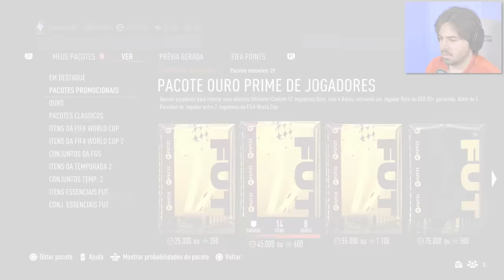ATRÁS DOS NOVOS ICONS DA COPA DO MUNDO NO PACK OPENING DE BLACK FRIDAY!